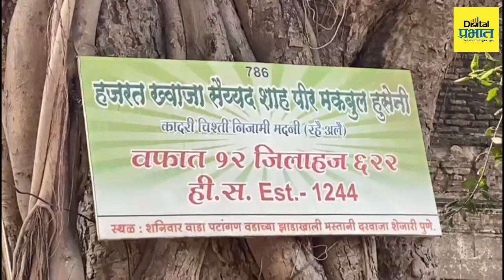PUNE | शनिवारवाडा परिसरातील दर्गा काढा, नव्या वादाला तोंड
PUNE | हिंदू महासंघ आणि सकल नाभीक समाज यांच्याकडून प्रताप गडावर जिवा महाले यांच्या स्मारकाची मागणी